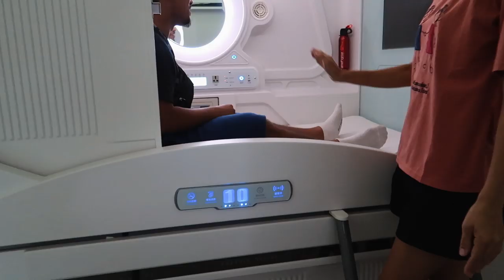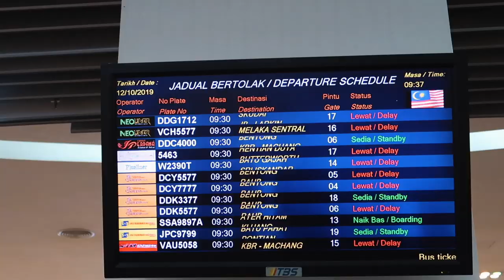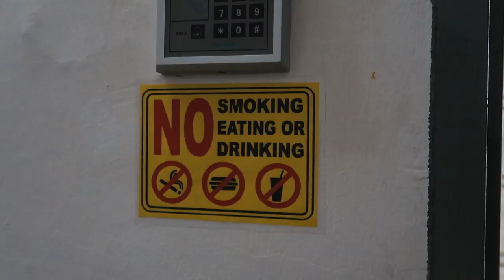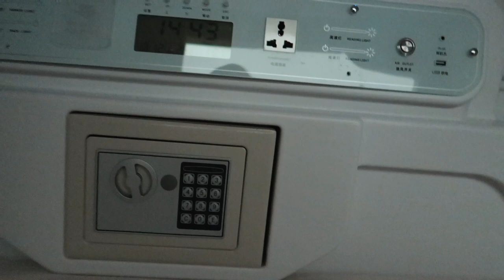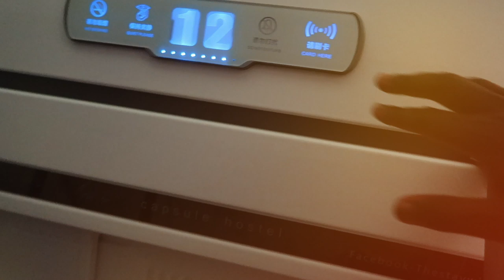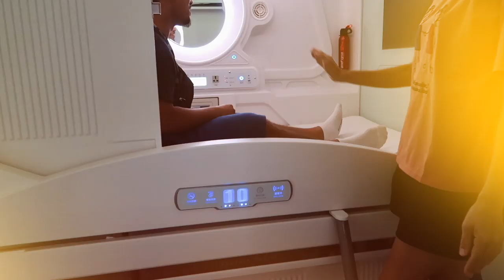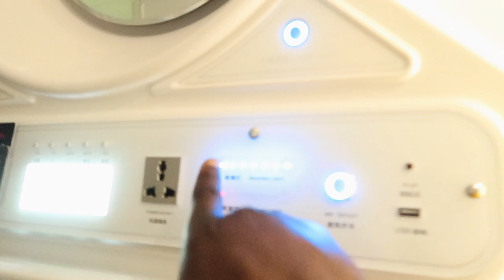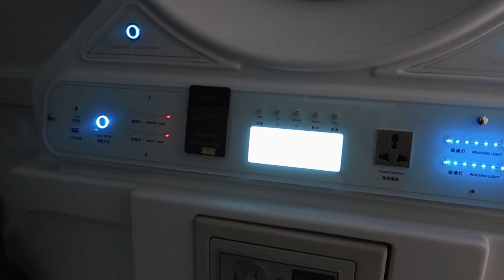$25 CAPSULE HOTEL in Malaysia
I have to say I have been waiting for so long to stay at a capsule hotel after watching many videos on youtube about capsule hotel in Japan and other asian countries. I said to myself I must find a way and book 1-3 nights at a capsule pod  just for the experience since I am a massive fan of anything thing space related.

My dream came to reality during my trip to Malaysia and so I went to
stay at a cheap capsule hotel in Melaka for just $25 only in Malaysia.